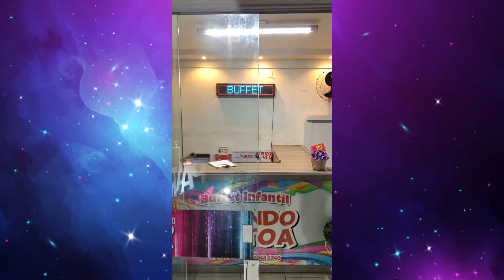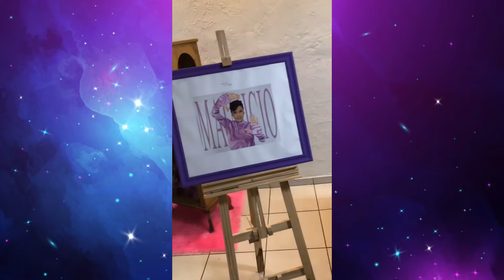MINHA FESTA DE 25 ANOS - EUPHORIA PARTY - festa euphoria *--*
Hoje eu vim compartilhar com vocês os melhores momentos da minha festa de 25 anos no tema EUPHORIA ✨